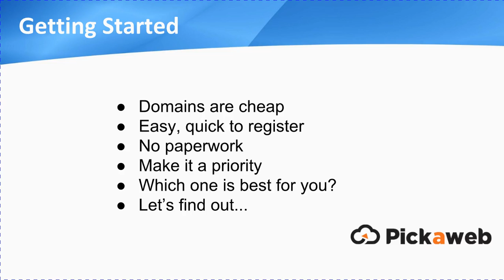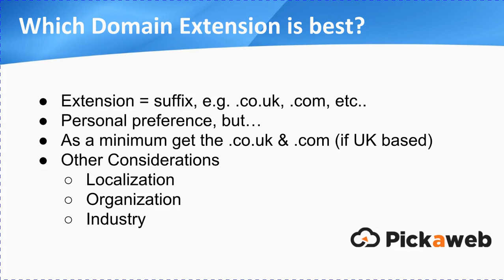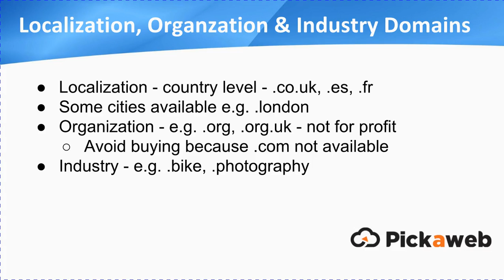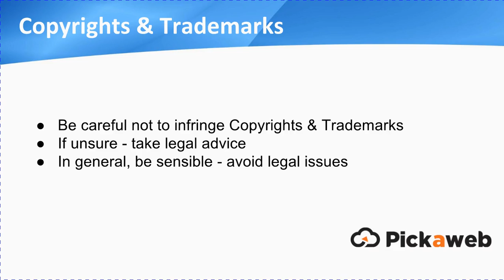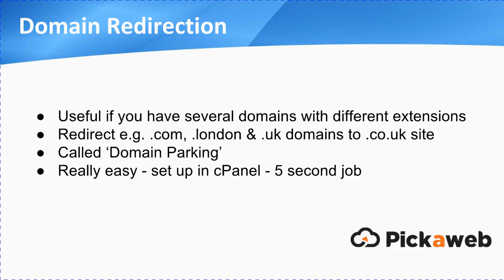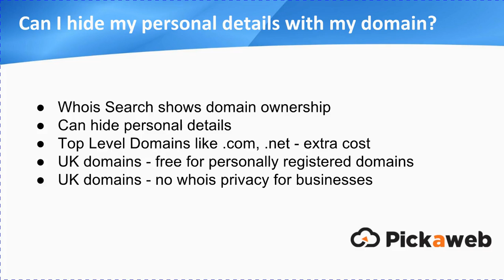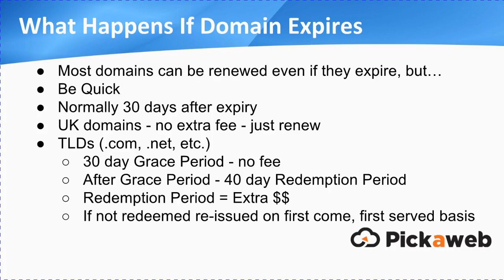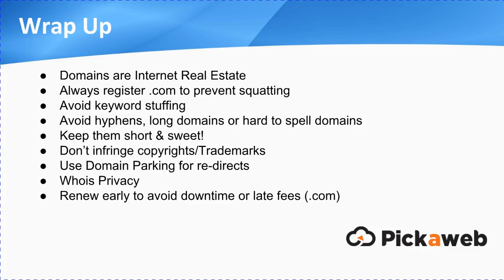How to Choose a Domain Name (tips to buy and register the best domains)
In this video I will explain how to choose a domain name for your business or hobby site.
I will share tips on how to buy and register the best domains.

If you need any help with domain names get in touch. We are available to help you 24x7